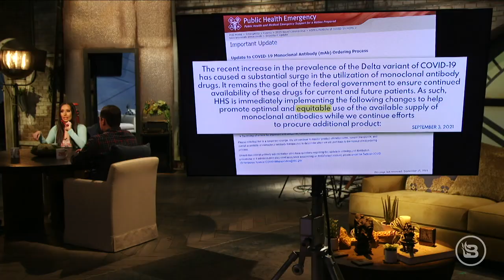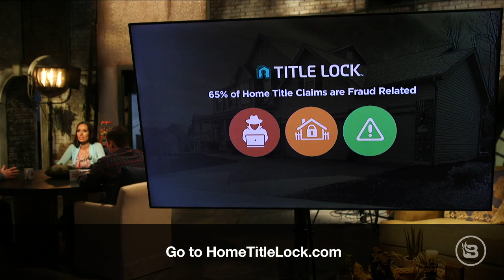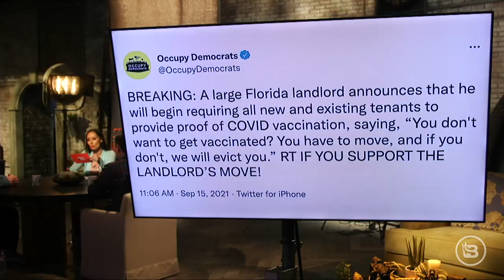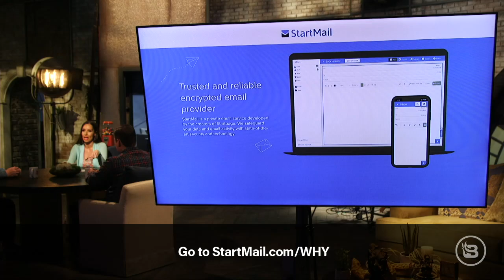COINCIDENCE? Biden CUTS BACK Antibody Treatment to RED States | The News & Why It Matters | Ep 864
The Biden administration says it will cut back monoclonal antibody treatments to predominantly red states. Is that a coincidence ...? Arizona has officially filed the first lawsuit against President Biden's vaccine mandate. And when asked about Gen. Milley's phone call to China, Biden says he still has "great confidence" in Milley. However, America is losing confidence in Biden as he has yet another gaffe, this time blanking on the Australian prime minister's name — calling him "that fellow down under." And lastly, Chicago Mayor Lori Lightfoot announces her latest plan to lower crime in Chicago — just sue the criminals!

Note: The content of this episode does not provide medical advice. Please seek the advice of local health officials for any COVID vaccine questions & concerns.

Protect your most valuable asset: your home. Register your address now to see if you’re already a victim of home title theft and receive a complete title history of your home – a $100 value, FREE.

Bags and puffiness under the eyes are a problem for millions of American men and women. Until now! Introducing the new Genucel serum with plant stem cell technology from Chamonix!